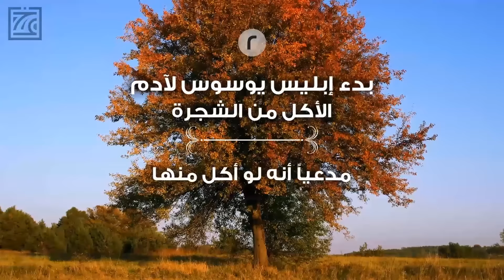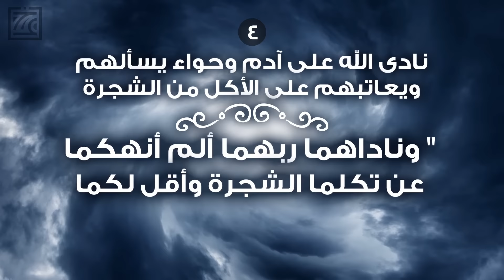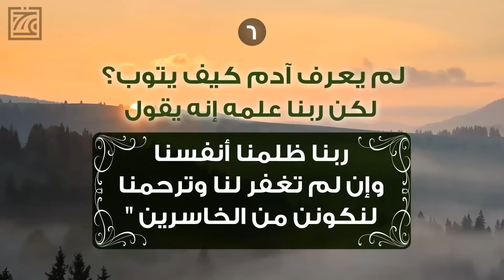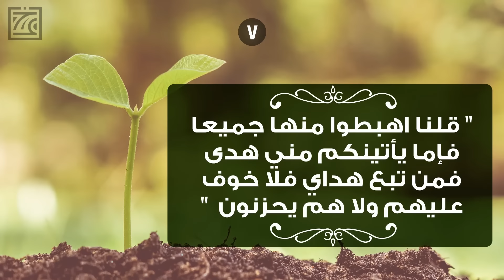قصص الأنبياء - قصة آدم عليه السلام (ج4) - آدم وحواء في الجنة وكره الشيطان ليهم في 7 خطوات